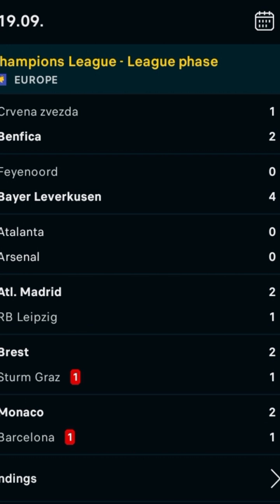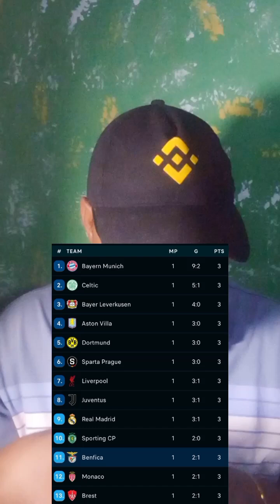Raya Shines as Arsenal escape defeats while Barcelona Sinked by Red Card | UCL Highlights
Arsenal escape defeats as David Raya made a remarkable safe while Barcelona sinks due to red card in an early minute of the game